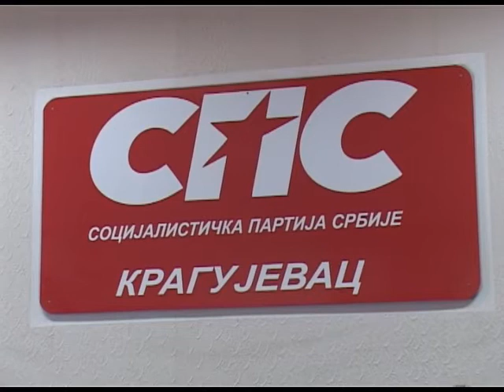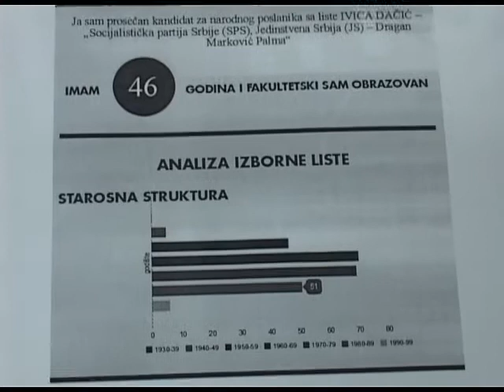TV Kanal 9 Kragujevac - Prilog: SPS KZN